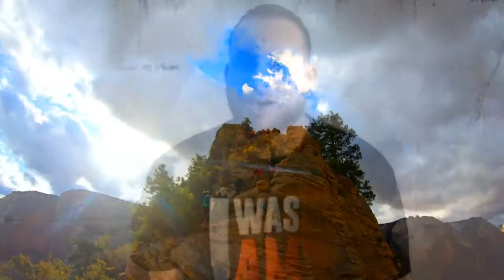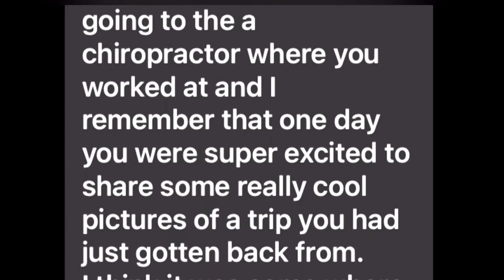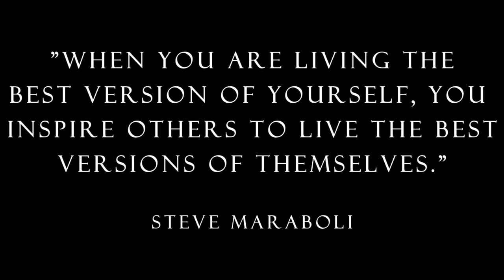The REAL REASON Why I Make My TRAVEL ADVENTURE Videos- The Origin Story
So I’ve had people ask me, “Angel, WHY DO YOU MAKE YOUR VIDEOS?"
Well I have many reasons as to why but there's ONE that pretty much sums it up. And NO, it's not because I want to be "Youtube famous"
Of course I travel and explore because it brings me joy, peace, I love to see gorgeous landscapes, eat delicious food, learn of different people’s cultures and way of life, and I’m a firm believer that unforgettable experiences are more valuable than any material possessions we can have. But why exactly do I make these videos, why do I share my experiences with all of you? Here's why I do what I do.

I make videos to help inspire you to seek your own adventure!
Whether its traveling to a different country, hiking a local trail or just trying something new, adventure can be found in everything and everywhere with the right mindset. Here I share my travel vlog experiences with humor and positive life messages, as well as tips and suggestions for some amazing sights and destinations.

Remember, you only get one life so you have to LIVE IT as EPIC as you can!